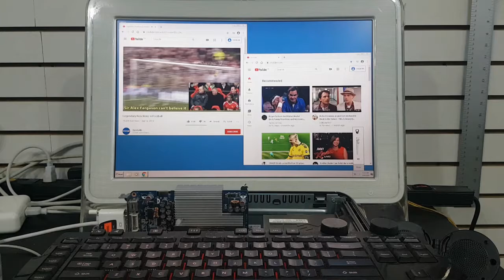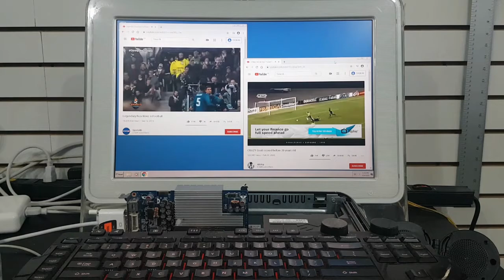Asus GeForce 256MB PCIe EN7600GS SILENT in action - geforce asus EN7600GS SILENT in action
Asus GeForce 256MB PCIe EN7600GS SILENT in action
SOLD! More items

Asus GeForce video card in action playing to clips at once